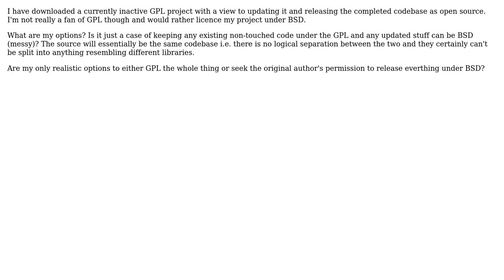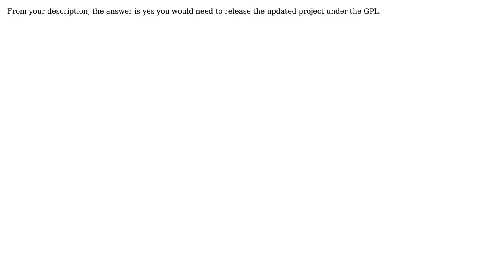Software Engineering: Incorporating GPL Code in my Open Source Project (2 Solutions!!)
Software Engineering: Incorporating GPL Code in my Open Source Project

With thanks & praise to God, and with thanks to the many people who have made this project possible! | Content (except music & images) licensed under CC BY-SA | Music | Images & others | With thanks to user Craig user BRPocock user blippy and the Stack Exchange Network Trademarks are property of their respective owners. You are responsible for your own actions.